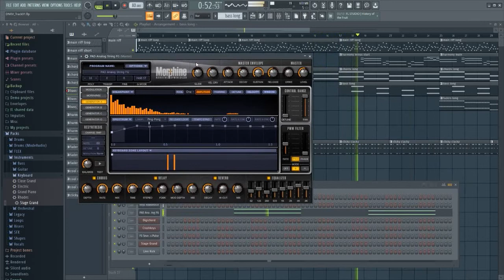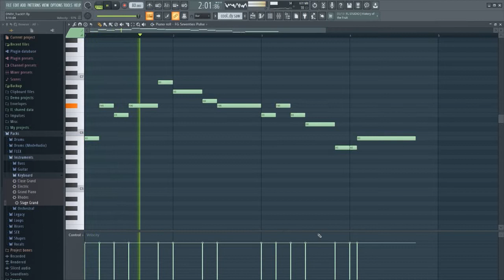Demo track I guess